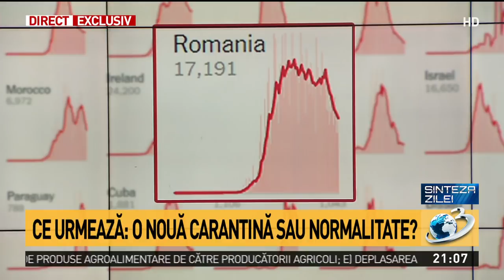Sinteza zilei. Adrian Streinu-Cercel explică ce ar putea urma după marea relaxare din aceste zile